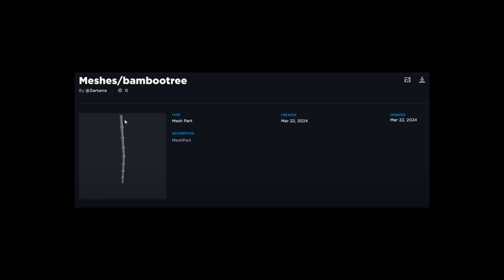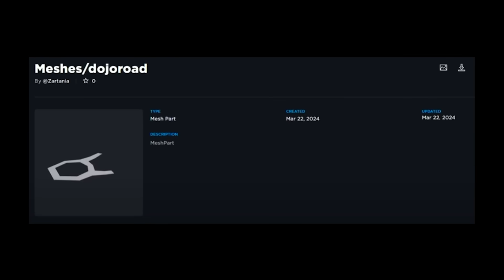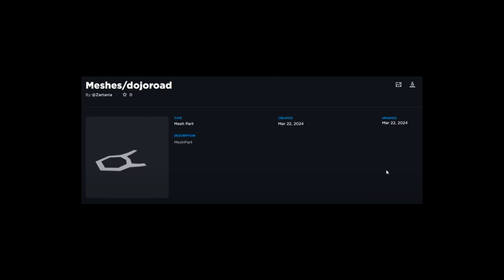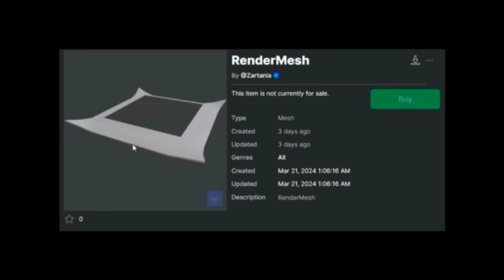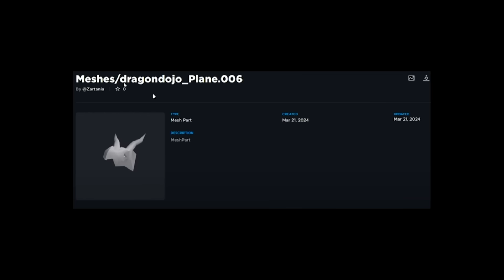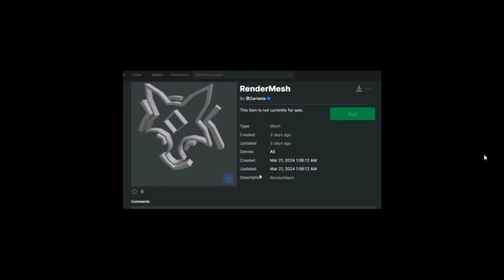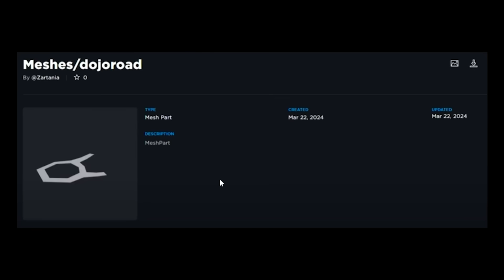NOVO EVENTO! ILHA da DRAGON na NOVA ATUALIZAÇÃO do BLOX FRUITS!!!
Canal 2: @K1NGOLAS